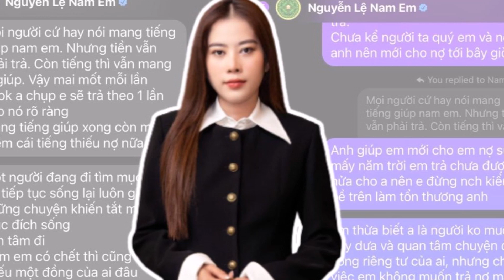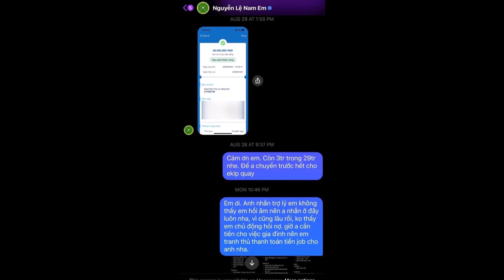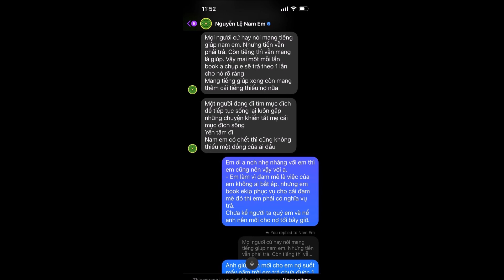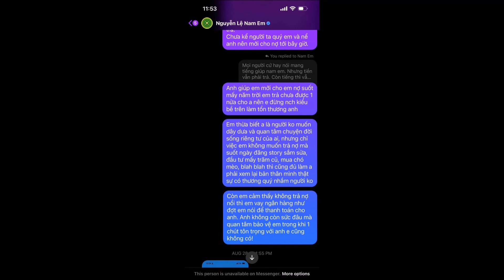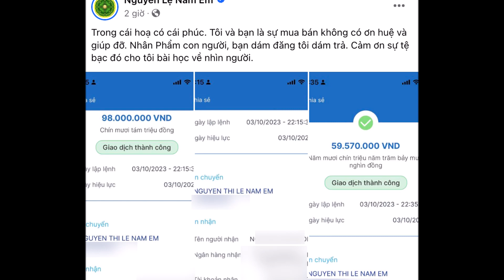Nam Em bị người trong ekip tố quỵt tiền, nợ dai còn thách thức, đáp trả dằn mặt khiến CĐM sốc ngang